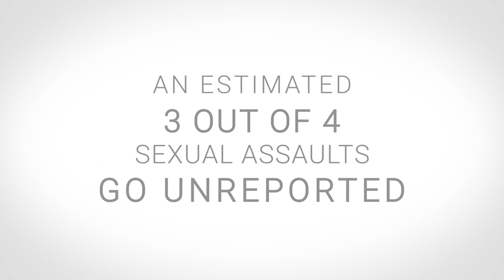"Headlight" by Della Mae and friends (official video)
The song "Headlight" appears on Della Mae's album "Headlight" (Rounder Records), song written by lead singer Celia Woodsmith (Squawkboxmusic, ASCAP).

Find help, advice, and resources at RAINN.ORG

Filmed by guests in the safety of their own homes and pods in the summer and fall of 2020.

Video Editing & Animation Katie Callahan
Audio Mixing Daniel Knobler and Tim Reitnouer
Audio Mastering Daniel Knobler
Produced by Michelle Conceison, Mmgt

Lyrics:
Walkin’ in the footsteps
of a woman I don’t know
And though we’ve been moving slow
we’ve
 gotten somewhere
of a woman I haven’t met
But I’ve seen her on the internet crying

And if it hasn’t happened to you,

it will happen to your sister
And if it hasn’t happened to her,

it will happen to another

So be a headlight in this dark night
They might not believe you
But I do
You are a headlight in this dark night

of a woman who’s endured
The silence of the sisters
who look nothing like her

of a woman who speaks the truth
No need to be rude just sit back and listen

Don’t let them ask you why

Oh why you didn’t speak up